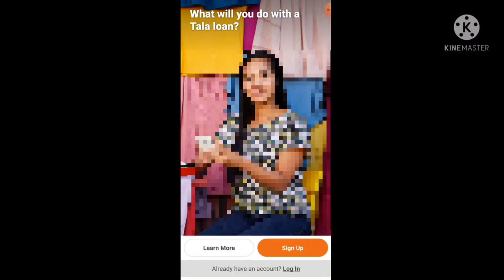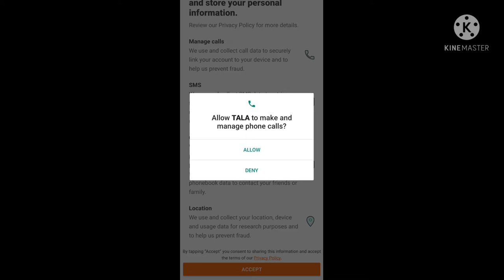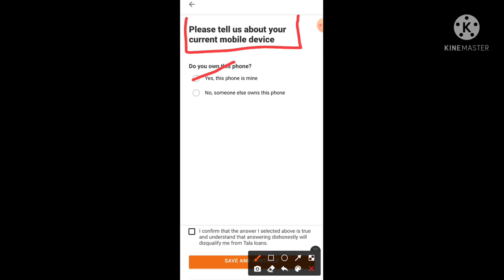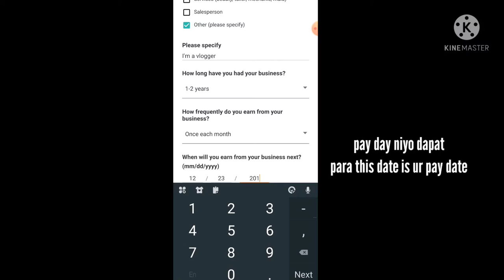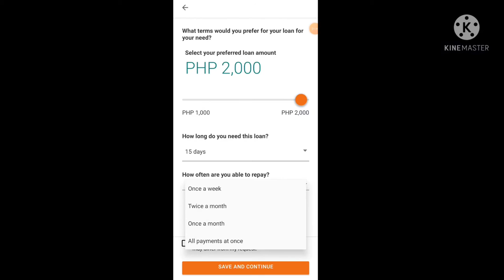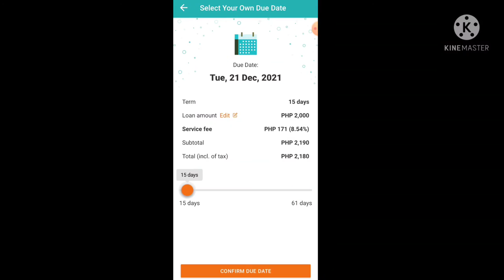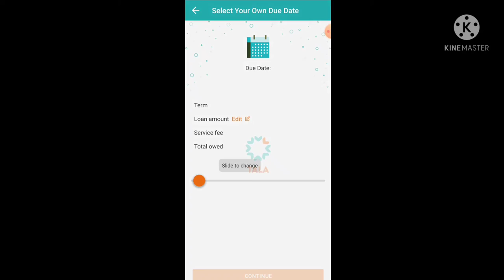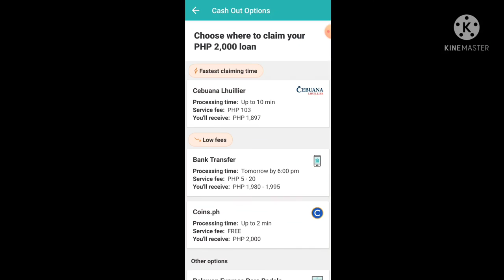How to apply tala loan?